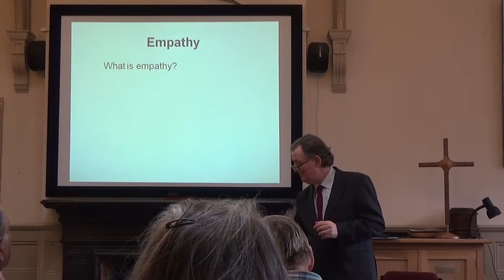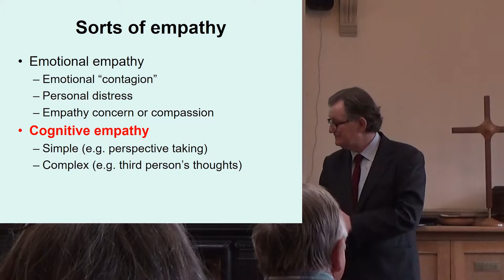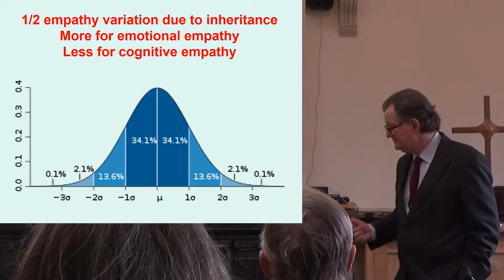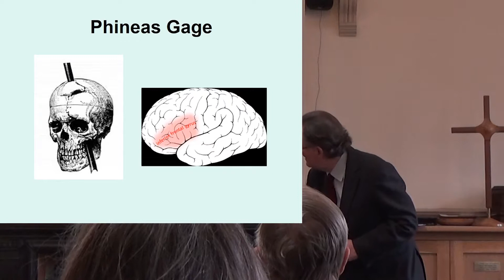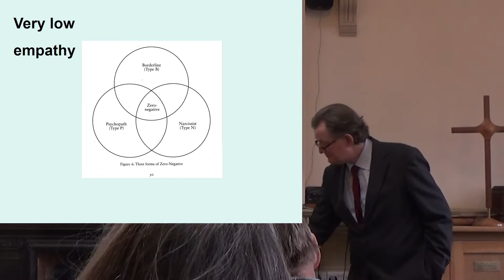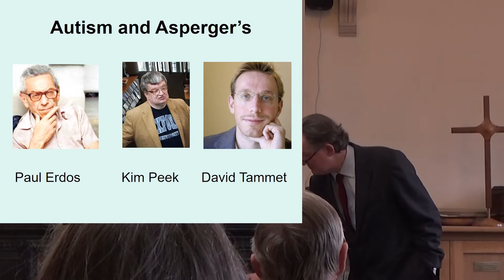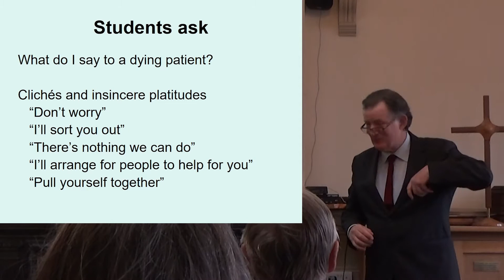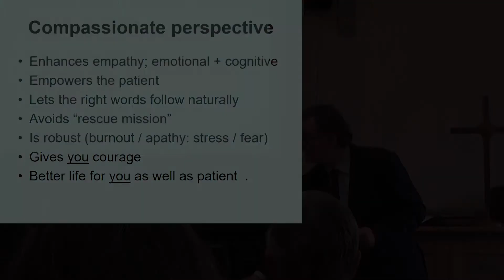Empathy - Simon Nightingale - Shrewsbury Inter-Faith Forum (13th February 2018)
Dr Simon Nightingale (Chairperson of Shropshire Humanists) talks to the Shrewsbury Inter-Faith Forum about Empathy.

Recorded at Shrewsbury United Reformed Church on Tuesday 13th February 2018.